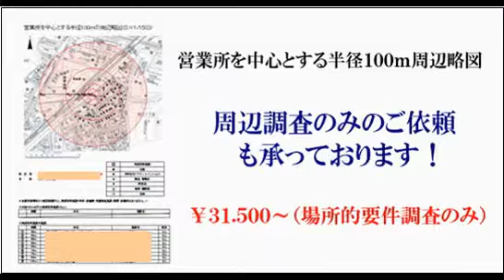六本木：風俗営業許可/深酒届スピード・格安(土日も営業中)スナック、キャバクラ、バー：風俗営業2号許可/深夜酒類提供飲食店営業届：営業所平面図/客室・調理場求積図/音響照明設備図作成例、六本木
六本木：風俗営業許可/深酒届スピード・格安(土日も営業中)スナック、キャバクラ、バー：風俗営業2号許可/深夜酒類提供飲食店営業届：営業所平面図/客室・調理場求積図/音響照明設備図作成例、サンプル/六本木

風俗営業許可図面、調査測量･計測のプロが図面作成方法解説！行政書士･司法書士･税理士の先生方からご依頼多数。

『キャバクラって、風俗？』について、解説。風俗営業許可･深夜における酒類提供飲食店営業届出･特定遊興飲食店営業許可等、多数お手続きの実務者がお話します。

性風俗関連特殊営業における『店舗型性風俗特殊営業１号営業』ソープの営業権売買ってできるの？

六本木（港区） で風俗営業許可：スナック、パブ、クラブ、キャバクラ開業手続き
六本木風俗営業許可／スナック、パブ、クラブ、キャバクラ、ホストクラブ等

六本木（港区） で「深夜における酒類提供飲食店営業営業開始届出」
バー、ダーツバー、ピアノバー、ワインバー、ショットバー、ラウンジバー、レストランバー、ジャズバー、ソウルバー、スポーツバー、ガールズバー、ダイニングバー等

風俗営業許可申請における、サンプル図面／営業所を中心とする半径100ｍの周辺略図（図面例）もあります。

六本木でスナック、パブ、クラブ、キャバクラ、ホストクラブ、
ガールズバー、ガールズ居酒屋、メイド喫茶、メイド居酒屋、
料亭、待合茶屋等の風俗営業第２号許可社交飲食店開業
六本木（港区） で風俗営業許可をお考えなら、お気軽にお問合せ下さい！

当事務所では、許可手続に詳しい女性行政書士と、
測量及び図面作成の専門家である
土地家屋調査士兼海事代理士が、
社交飲食店開業（風俗営業２号許可）について、
スピーディーにかつ、正確にお手続きを致します！

六本木（港区） 風俗営業許可申請における、申請書添付図面作成のみのご依頼も、承っております。

六本木風俗営業許可
六本木スナック開業手続き
六本木深酒届
六本木深夜における酒類提供飲食店営業開始届出
六本木深夜営業届
六本木クラブ開業手続き
六本木キャバクラ開業手続き
六本木ホストクラブ開業手続き
六本木（港区）
風俗営業許可申請書記載例
六本木風俗営業許可申請書書き方
六本木深酒届
六本木（港区）
深夜営業届
六本木深夜酒類提供飲食店営業開始届出書
六本木風俗営業許可申請書記入例
六本木風俗営業許可行政書士
六本木風俗営業許可費用
六本木深夜における酒類提供飲食店営業開始届出書記載例
六本木深夜営業届出書き方
六本木深夜酒類提供飲食店営業開始届出書記入例
六本木風俗営業許可図面作成
六本木風俗営業許可図面サンプル
六本木（港区）
風俗営業許可図面例、サンプル
六本木営業所平面図作成例、サンプル
六本木客室・調理場求積図作成例、サンプル
六本木（港区）
音響照明設備図作成例、サンプル
六本木深夜営業届格安行政書士
六本木深夜酒類提供飲食店営業開始届出費用
六本木深酒届図面作成
六本木深酒届出図面サンプル